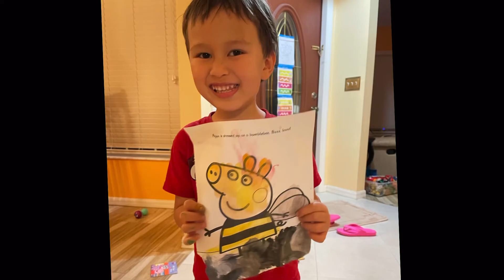Painting Peppa pig and family art fun